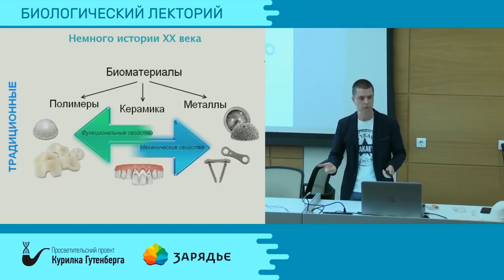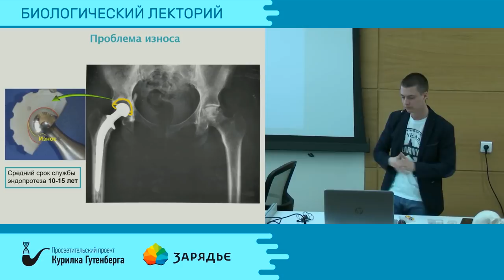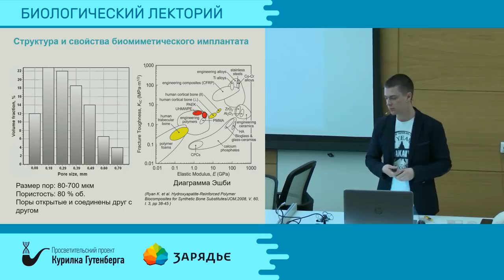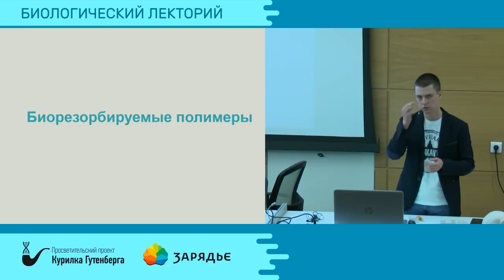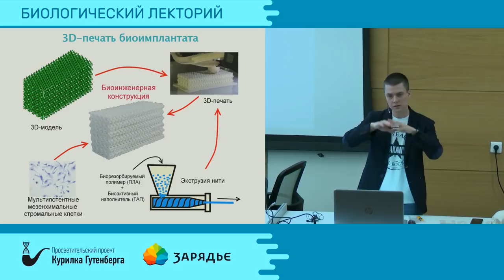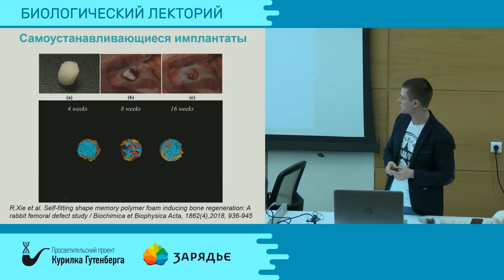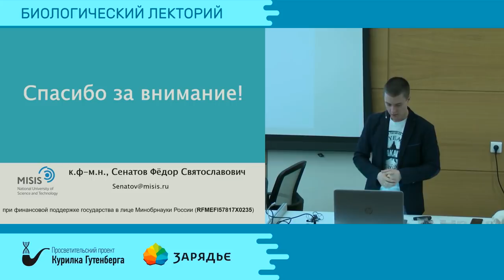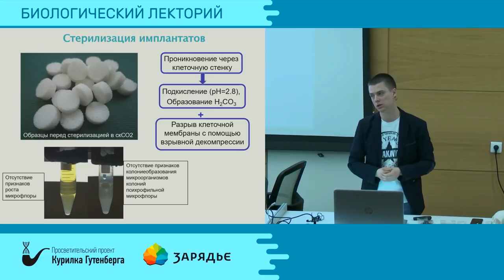Биолекторий | Материалы в современной медицине – Фёдор Сенатов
Тема: "Материалы в современной медицине"

Развитие современных технологий в области 3D-печати, сверхкритических флюидов, биоразлагаемых материалов, протеомных и клеточных технологий уже нашло отражение в медицине. Высокопрочные эндопротезы суставов, антибактериальные покрытия, саморассасывающиеся индивидуализированные под конкретного пациента имплантаты — это лишь часть разработок, направленных на увеличение продолжительности и качества жизни.

Лектор: Федор Сенатов — кандидат физико-математических наук, научный сотрудник Центра композиционных материалов НИТУ "МИСиС", преподаватель кафедры физической химии НИТУ "МИСиС". Генеральный директор ООО "Биомиметикс".